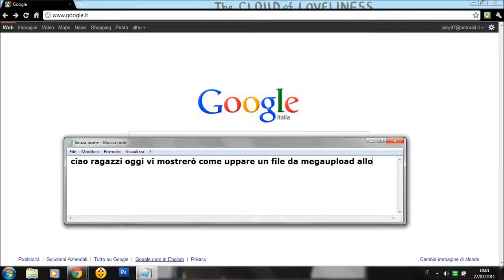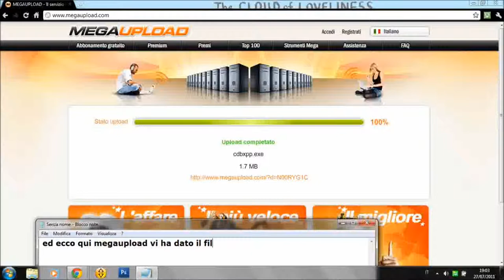Come uppare un file da megaupload HD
in questo viseo vi spiego come fare per uppare un file da megaupload ma se volete uppare file da altri host come rapidshare, file sonic, file server ecc è la stessissima cosa. buon diverimento ed inscrivetevi al mio canale :)